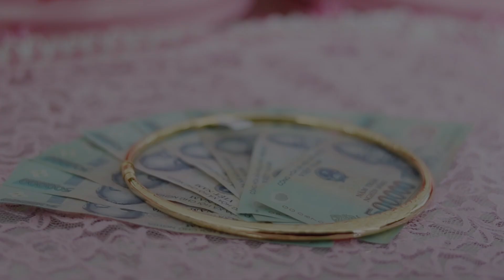Wedding Công Châu - Thu Lan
Phóng sự cưới Công Châu & Thu Lan 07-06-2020